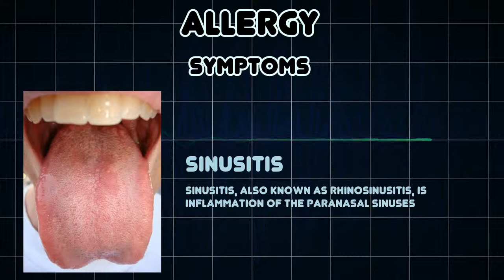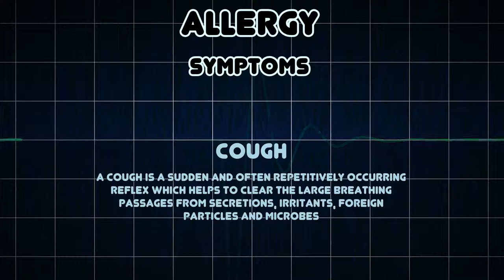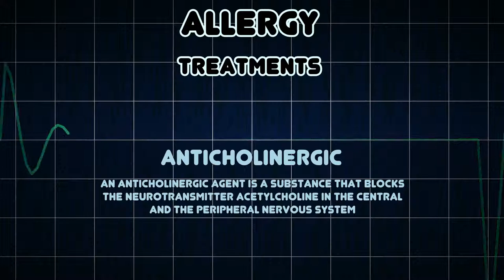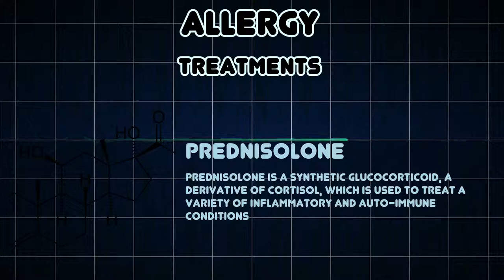Allergy (Medical Condition)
Symptoms, risk factors and treatments of Allergy (Medical Condition)

An allergy is a hypersensitivity disorder of the immune system